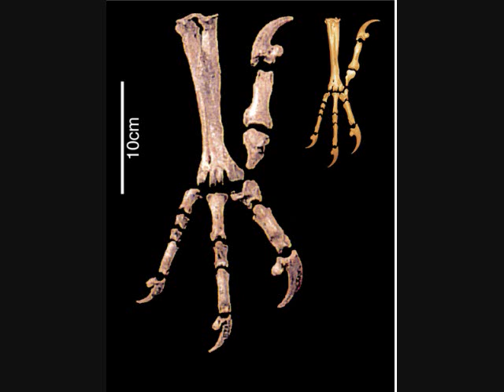loquendo animales prehistoricos parte 10 aguila haast.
faltan nada mas 4 partes mas ya mero acabo